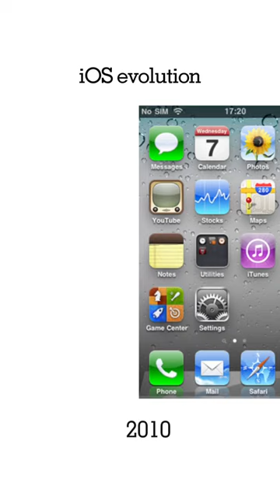iOS evolution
Evolution of iOS by Apple. This video shows how iOS home screens have evolved over the last decades.